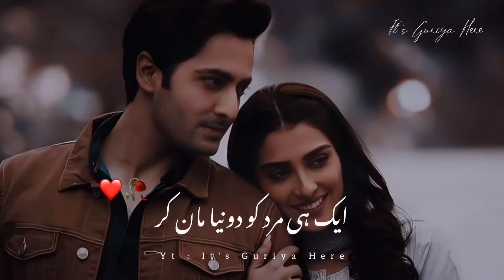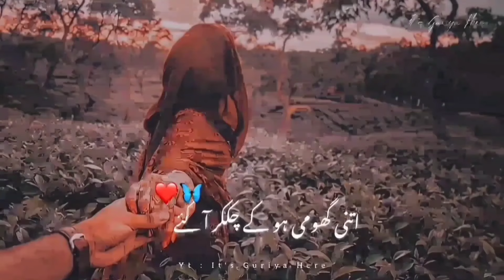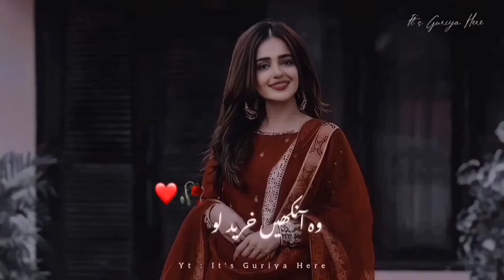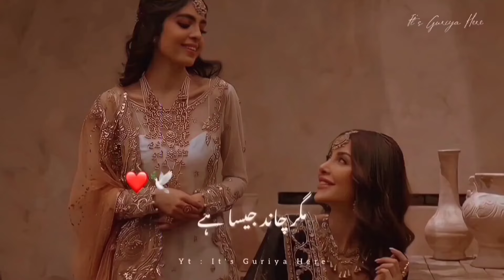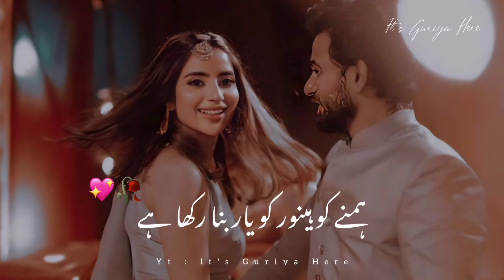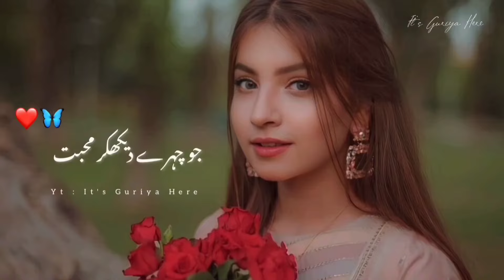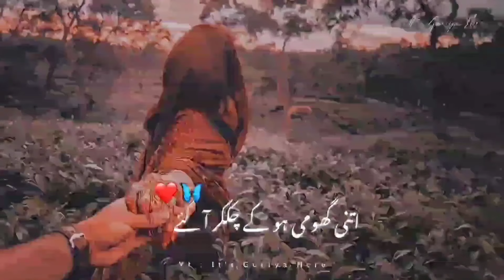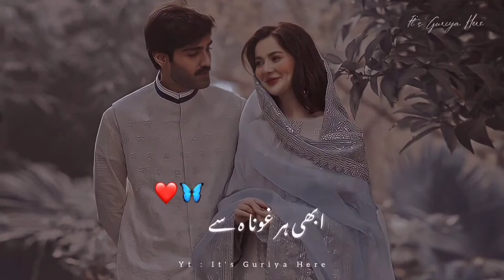Mat Kijiye Itni Nafrat Hamse 💔😭 | It's Guriya Here